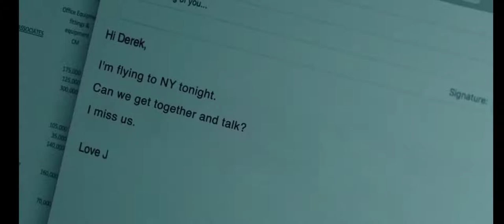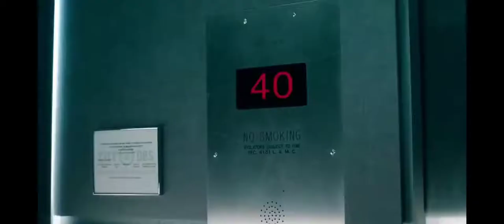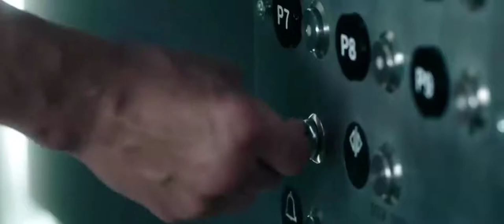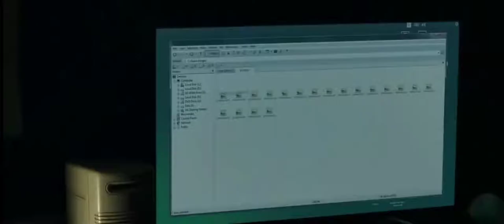Down_movie_explained_in_bangla,New_Hot_Movie_৫_দিন_ধরে_লিফটে_আটকা_থাকার_পর